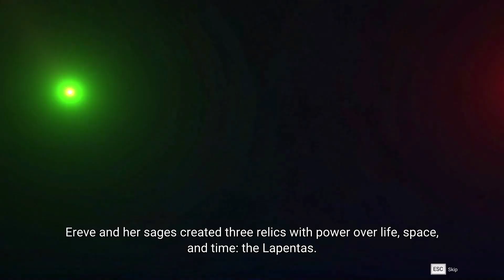MapleStory 2: Un regalo inatteso!! (Free to Play) - Gameplay ITA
Ed eccoci su MapleStory 2 finalmente diventato free to play, è un MMO estremamente colorato e molto interessante, sicuramente da provare..
In questo video daremo un primo sguardo al gioco, con il tutorial e la creazione del nostro personaggio.

Orari Live: Tutti i lunedì dalle 14.00 alle 16.00 e dalle 21.00 alle 23.00

Team Speak 3: ts.cdnas.ovh